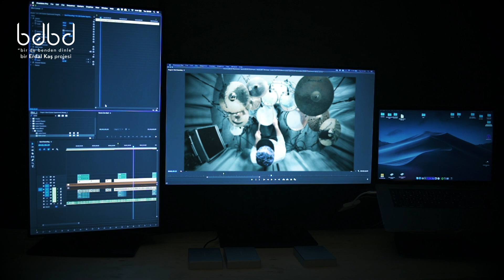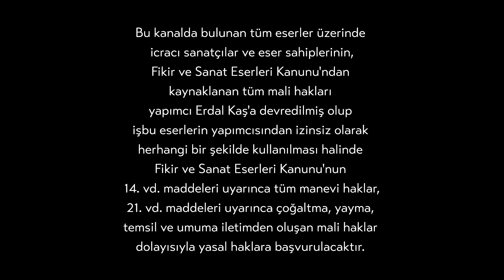Mehmet Uludağ - Drum Experiment 3 (Bir de Benden Dinle) Star Dance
PS : Listen with headphones or nice speakers to hear with the best quality.

Not : Kaliteli bir duyum için; kaliteli bir kulaklık ya da ses sistemi ile dinleyiniz.

“Drum Experiment 3”

1 song, 17 drummers, 17 different interpretations!
“Drum Experiment 3” brought together 17 drummers from all around the world.

Drum Experiment 3 “Bir de Benden Dinle” is a project in which drummers joined and interpreted “Star Dance”, a composition of the guitarist Okan Ersan. They recorded their performances without any influence from the producer and without listening to other drummers’ renditions, but played only based on their own feelings and styles.

Styles of participating drummers vary from jazz to rock, from fusion to death metal.

“Drum Experiment 3” is a universal project.

We’ll be able to watch drummers from different countries and cultural backgrounds such as Turkey, United State, Hungary, Spain, Italy, Serbia, Cuba and Japan meet at the same song!

Up and coming young drummers will have a chance to hear musicians who are masters in their own styles, in a fun experiment which also is an instructional project at the same time.

Music lovers will witness the diverse world of drummers.

The work which we call “Drum Experiment 3” will be broadcast for 9 weeks with 2 new videos shared every week on Thursdays and Sundays.

Erdal Kaş is the producer and director of the project.

The song of the project is called "Star Dance", composed by guitarist Okan Ersan.

1 eser, 17 farklı davulcu, 17 farklı yorum!

Dünyanın dört bir yanından 17 farklı davulcu aynı projede buluştu. “Bir de Benden Dinle” , projeye katılan davulcuların, Kıbrıslı Jazz-Fusion Gitaristi Okan Ersan’ın bestesi olan “Star Dance” parçasını, hiçbir prodüktörün etkisi ve yönlendirmesi olmadan, diğer gitaristleri dinlemeden, sadece kendi hisleriyle, kendi tarzlarıyla yorumlayıp, kaydettikleri bir projedir.

Bir de Benden Dinle evrensel bir projedir.

Türkiye’den Amerika’ya, Macaristan’dan İspanya’ya, İtalya’dan Sırbistana, Küba’dan İsveç’e ve Japonya’ya, farklı coğrafya ve kültürden gitaristlerin, aynı müzik eseri altında buluşmalarının güzelliğini hep beraber izleyeceğiz.

Eğlenceli bir deney olmanın yanı sıra, eğitici ve öğretici bir proje. Genç davulcu adayları, tarzlarında usta davulcuların yorumlarını inceleme fırsatı elde edecekler. Bu deney ile müzikseverler, davulcuların farklı dünyasına konuk olacaklar.

“Bir Davul Deneyi” olarak tanımladığımız çalışma, 9 hafta boyunca, haftada 2 video gösterimi ile Perşembe ve Pazar günleri internetten yayınlanacaktır.

Yorumlanan parça Kıbrıslı Caz-Fusion gitaristi Okan Ersan'ın "Star Dance" adlı bestesidir.